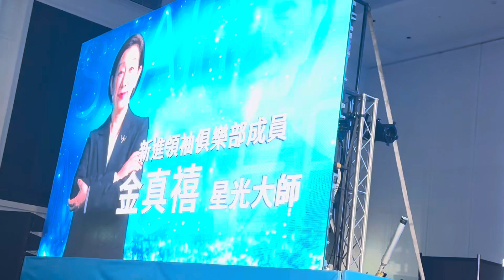艾多美成功學院成就晉級表揚～恭喜金真禧星光大師成功晉升領袖俱樂部